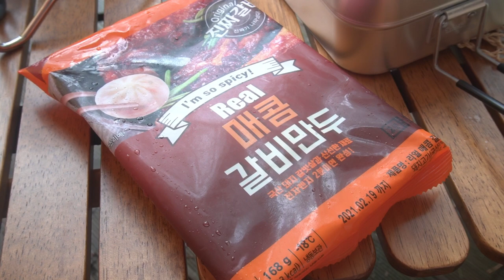일부러 나온다는 폭우 우중캠핑ㅣ 오토캠핑ㅣ차박캠핑ㅣ캠핑 브이로그ㅣCAMPING IN THE RAIN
매력있는 우중캠핑이죠!
비가 따갑게 내리던 날이에요.
우중캠핑때는 조금 더 준비가 필요한 것 같아요~
저는 중요한 장비를 챙겨오지 못했단걸 , 도착해서야 알았습니다 ...